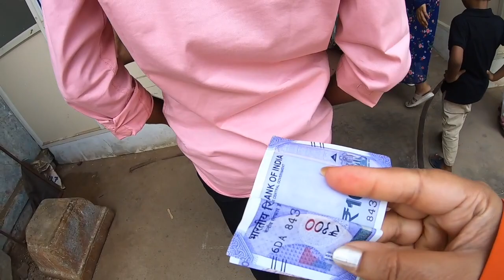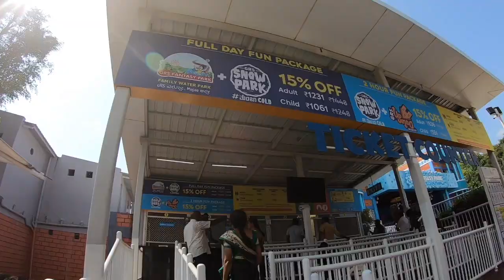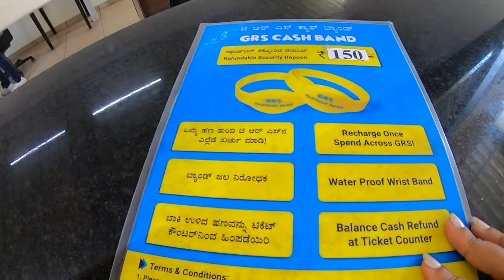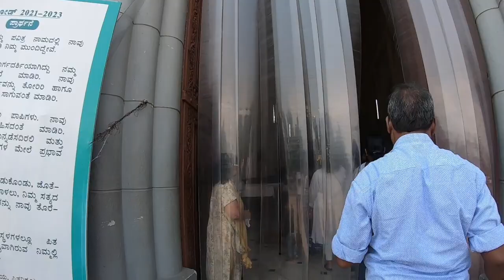Top places to visit in MYSORE || DON'T VISIT MYSORE PALACE ||Mysore tourist places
Hello viewers!!
What to do in Mysore? How to travel in Mysore? What places to visit in Mysore? Things to do in Mysore? If you have all these questions - then watch this video :)

Known as the heritage city of Karnataka Mysore Mysuru is one of the cleanest cities in India. It is famous for its heritage, palaces, Mysore is one of the hot destinations for travellers across India. This list of MysoreTouristPlaces MysoreTravelVideo helps you to visit the best places in Mysore on a weekend.

Let us know via comments if you liked this video :) Also, let us know if you need any queries on the Mysore plan in the comment section :) Happy to help.

NEW TO MY CHANNEL?

 / meflyingbird
Guys now my website is also live ,please go and check